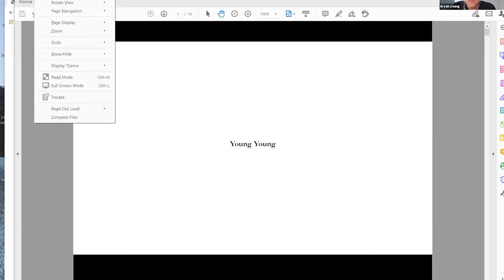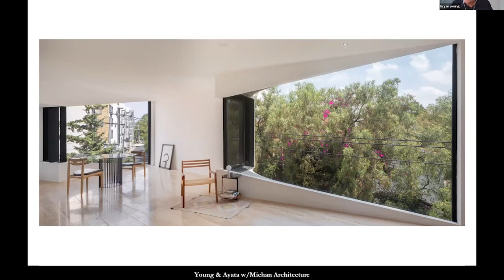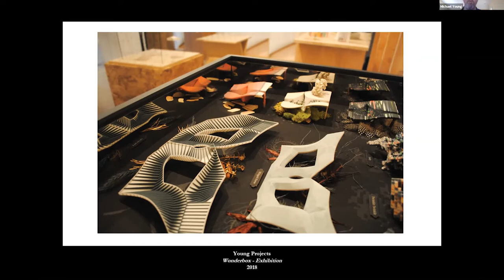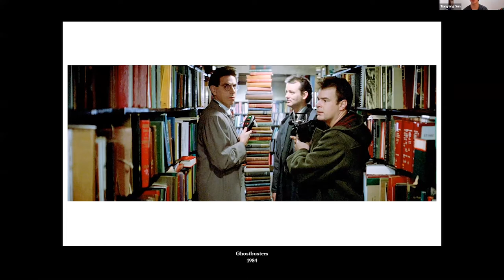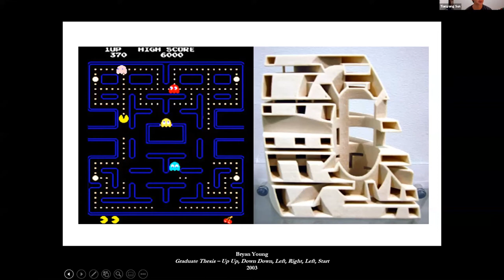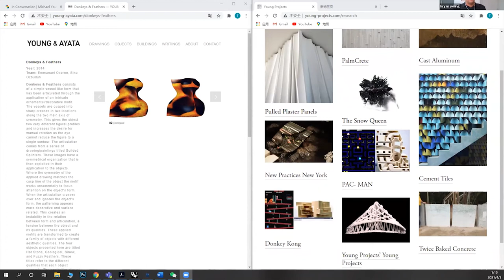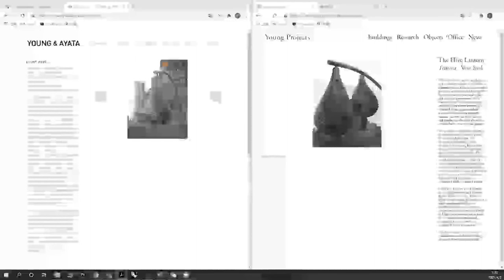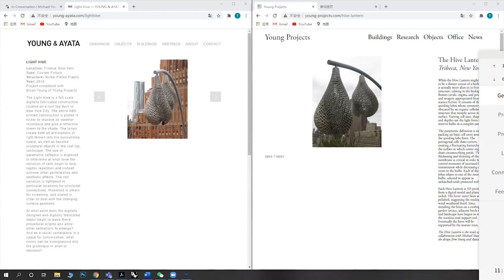04.02.21 In Conversation | Michael Young + Bryan Young: Sheets, Decks, Levels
Michael Young and Bryan Young are brothers and also architects, teachers, sons-of-teachers, music lovers, products of 1980s southern California suburbia, post-punk, rock collectors, of skateboards, of sometimes high-scores, or forts and other things that they discussed.

Michael is an assistant professor at the School of Architecture. He is a founding partner of Young & Ayata. He currently teaches Thesis and Representation III. Bryan is an assistant professor adjunct at the School of Architecture. He is the founder of Young projects. He currently teaches Design II. Both Michael and Bryan’s studios received the Young Architects Prize from the Architectural League of New York (2014 and 2013).

The In Conversation Lecture Series is predicated on the need for discourse that involves faculty, students, and the greater community, alike. Short presentations will be given by the invited faculty in response to the lecture topic, and will be followed by a student-moderated Q&A period.

There is a time and place for the expert monologue. This lecture is not it.